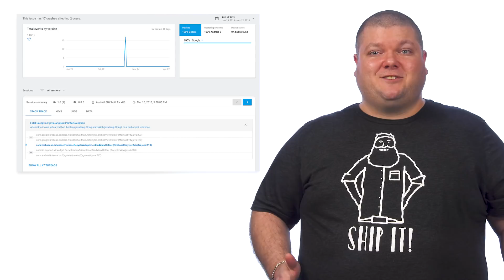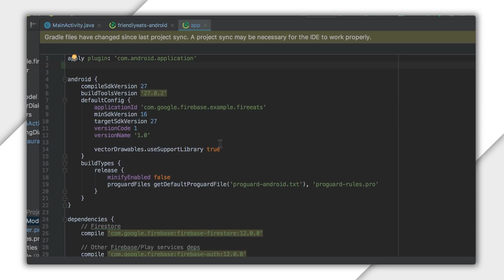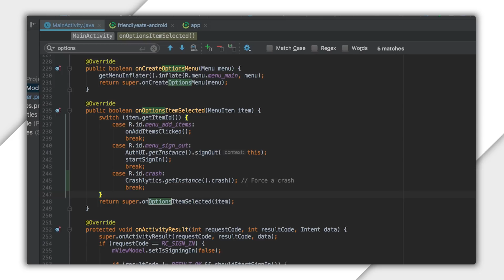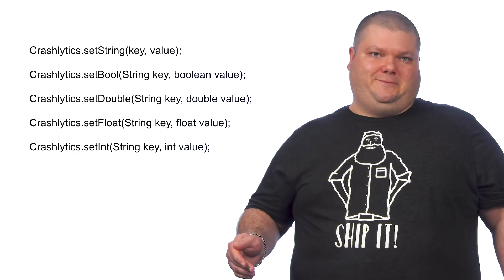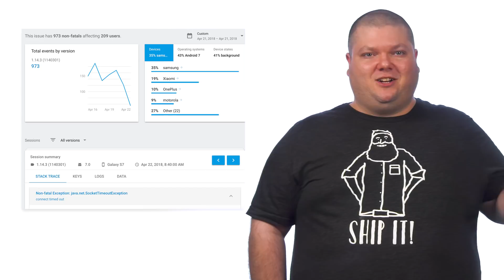Firebase Crashlytics on Android - Firecasts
On this episode of Firecasts, we dive into Firebase Crashlytics & show you how to add it to your Android app. Firebase Crashlytics is a realtime crash reporter that helps you track, prioritize, and fix stability issues that erode your app’s quality. By using Firebase Crashlytics, you can understand your most important issues and prioritize them to keep users happy.